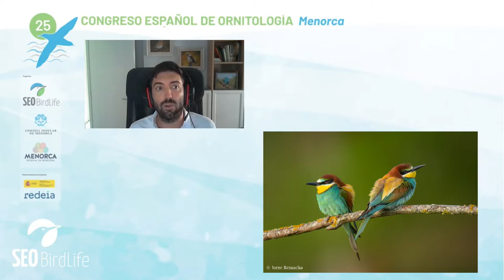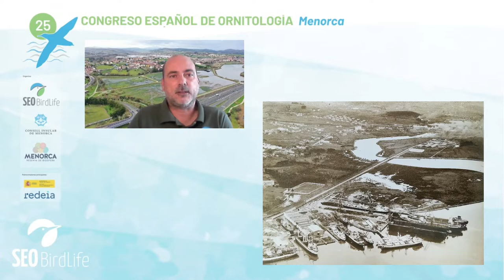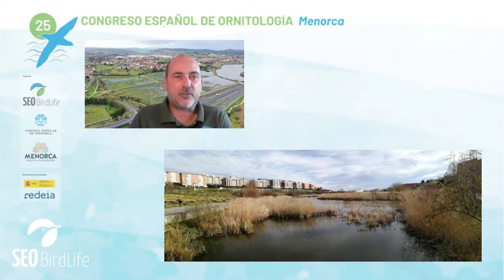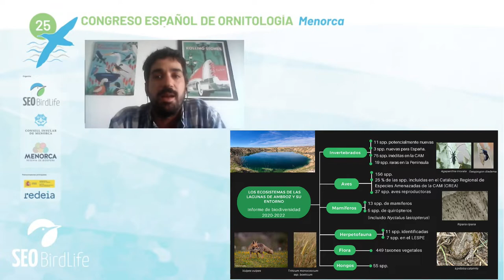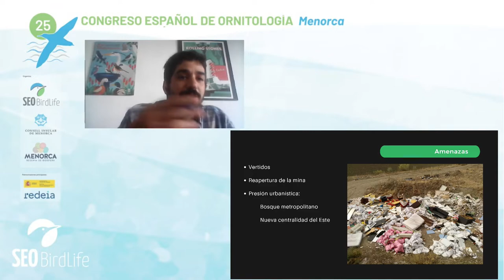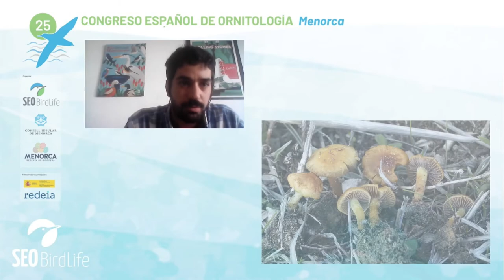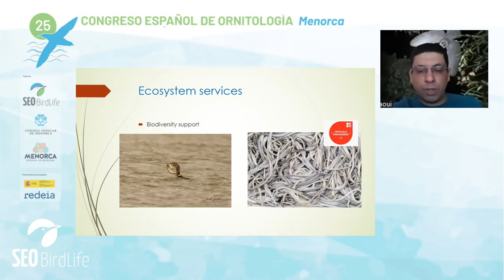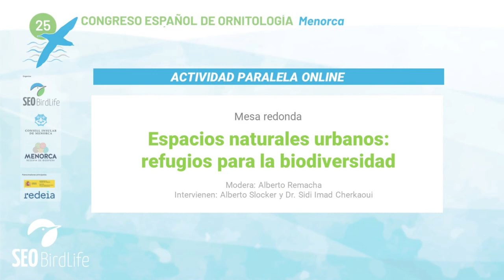Espacios naturales urbanos Mesa Redonda 25CEO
Actividad Paralela online, desarrollada en el marco del 25 Congreso Español de Ornitología: congreso.seo.org
Modera: Alberto Remacha
Intervienen: Alberto Slocker y Dr. Sidi Imad Cherkaoui